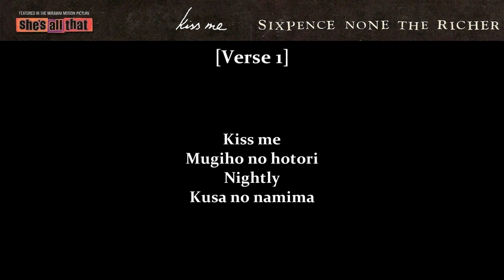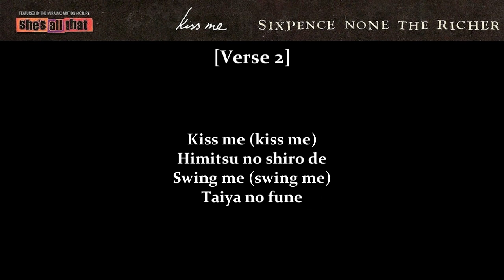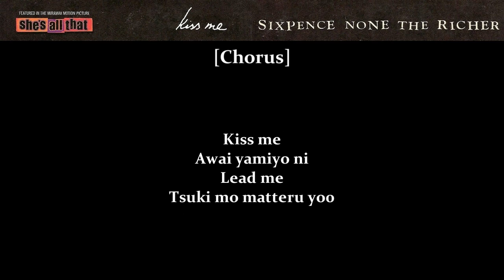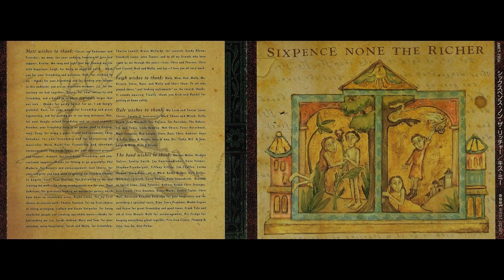Sixpence None The Richer -『Kiss Me / キス・ミー』(Japanese Version)[Lyrics (歌詞) / Instrumenal Edit]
Japanese title: シックスペンス・ノン・ザ・リッチャー - 『キス・ミー』日本語版 (歌詞 / インストゥルメンタルエディット)
Album: Kiss Me (Japanese Version)[Single] 2000
Genre: Pop/Rock
Tracks: 01 & 06
00:00 Japanese Version
03:17 Instrumenal Edit

Matt Slocum - Words, Music, Guitar, Cello
Leigh Nash - Vocals
Dale Baker - Drums, Percussion
J.J. Plasencio - Bass
John Mark Painter – Accordion
Phil Madeira - B-3

Produced by Steve Taylor
Engineered and mixed by Russ Long
String Arrangements by Matt Slocum
Additional engineering by Andreas Krause, Tony Palacios and John Mark Painter
Second engineering by Chris Grainger
Recorded at The White House (Nashville, Tennessee, US)
Additional recording and mix at The Carport (Nashville, Tennessee, US)
Strings recorded at Chelsea Recording Studio
Mastered by Bob Ludwig at Gateway Mastering (Portland, Maine, US)

Art Direction: Beth Lee
Design Direction: Gina R. Binkley
Design: Janice Booker/Alter Ego Design
Cover Painting: "How It Used To Be" by D. L. Taylor
Back Cover Painting: "Sister Wisdom" by D. L. Taylor
Photography: Ben Pearson
Stylist: Tony Armani